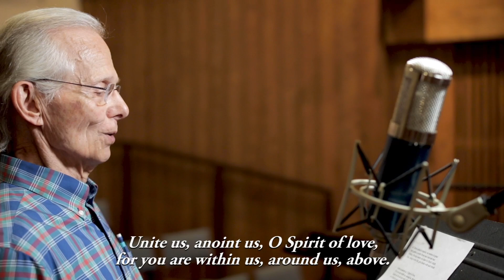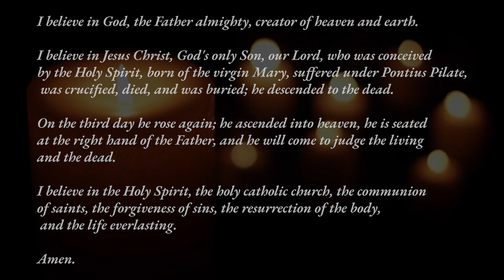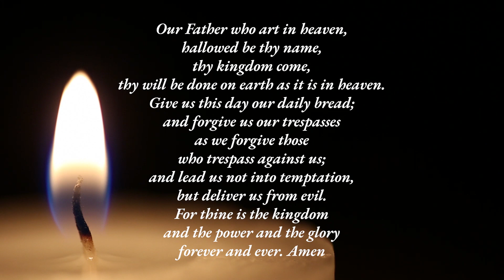OSEL Online Service - July 3, 2022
Thank you for joining us for online worship! Learn more about Our Saviour's ministry at OSEL.org.

Songs used in this service:

Katharine Lee Bates (1893)
Public Domain
Arranged by New Creation

In Christ Called to Baptize
Text: Ruth Duck
Handbell Arrangement: Hal Hopson
Published “The Creative Use of Handbells in Worship”
Permission obtained from ONE LICENSE with license # A-703871

To Be Your Presence
Text: Delores Dufer

God of Justice
Tim Hughes

Permission to podcast / stream the music in this service obtained from ONE LICENSE with license # A-703871 and/or from CCLI with license # 87228.